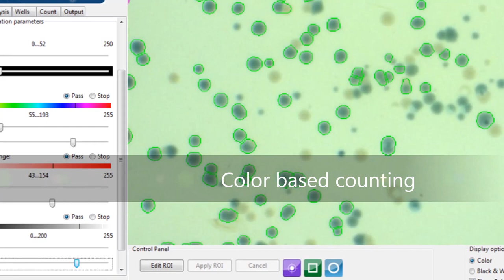PreciseCount - Fully automated colony counting system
PreciseCount by AtlanticLabEquipment integrating
SciRobotics AutoCount into a fully automated colony-counting solution.

• Advanced Image Analysis by SciRobotics AutoCount
• Powerful and safe robotic arm by Precise-Automation
• Sample tracking
• 1D and 2D Barcode
• Automated result reports
• Flexible colonies criteria by: Size, circularity, regularity
• Color based counting
• Spiral and Multi-Segment counting
• Upto 9 Stackers
• Upto 240 Petri-dish in a single run
• Counts 240 Petri-dish per hour
• Automatic Petri-dish sensing
• Time-laps plate imaging
• Optional support for SBS footprint plates
• Optional integration of 3rd party incubators